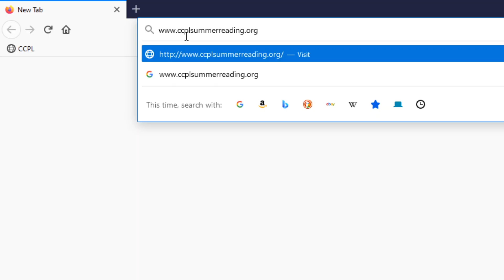"Tails & Tales" 2021 Summer Reading Program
Our 2021 "Tales and Tails" summer reading program will be held Saturday, June 5 — Sunday, August 15, 2021. Pre-registration will begin Saturday, May 1, 2021.